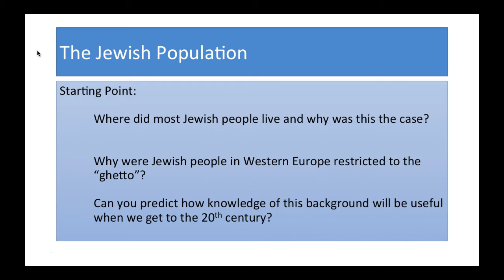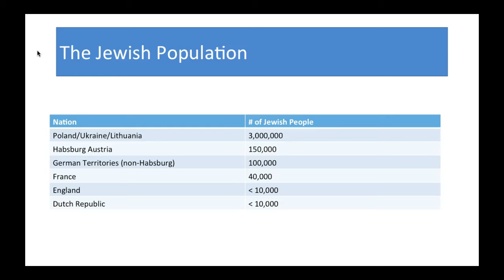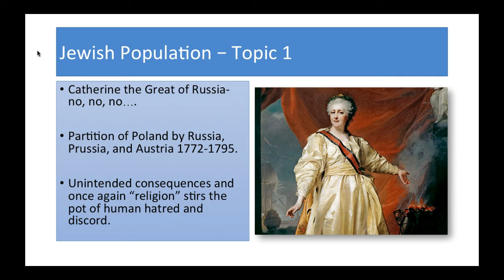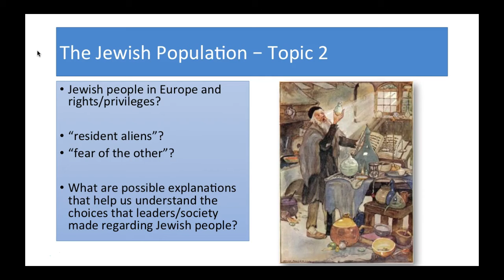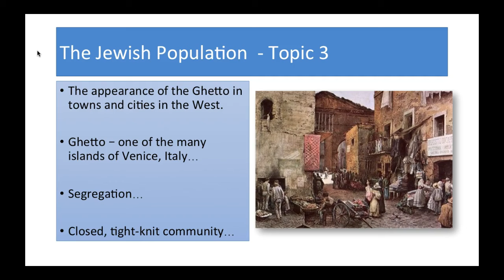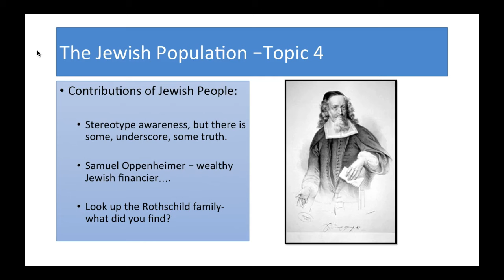Jewish Population Lecture